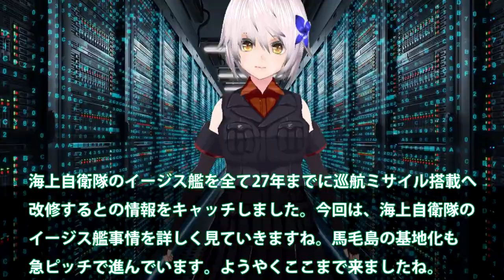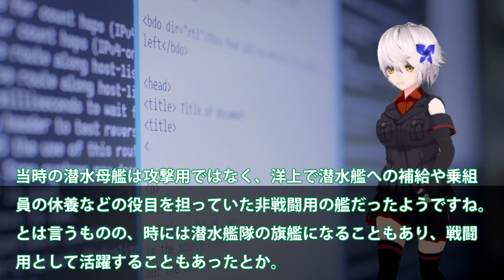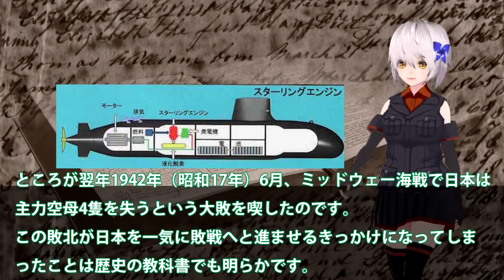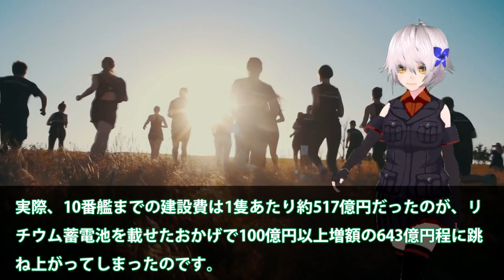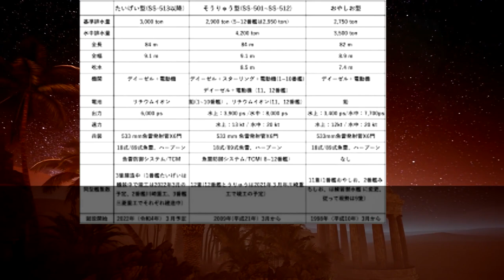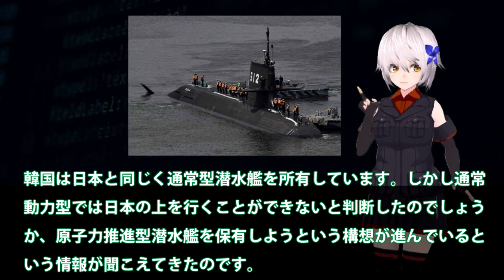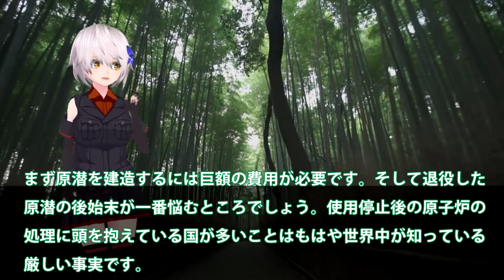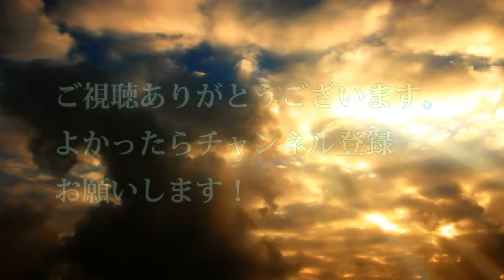【ゆっくり解説】海自スターリング機関に赤信号点灯か！静粛性潜航能力800に国連恐れる？海自潜水艦能力はマジでヤバい・・・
引用・転載「出典：海上自衛隊ホームページ」
引用・転載「出典：航空自衛隊ホームページ」
引用・転載「出典：陸上自衛隊ホームページ」